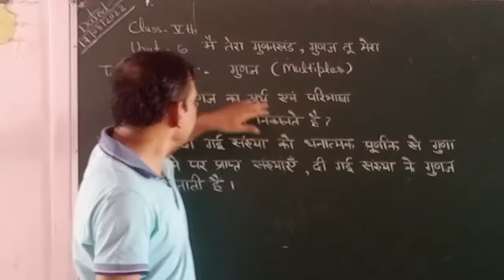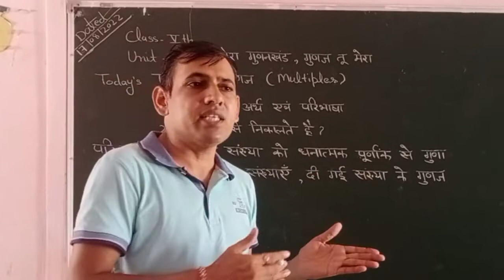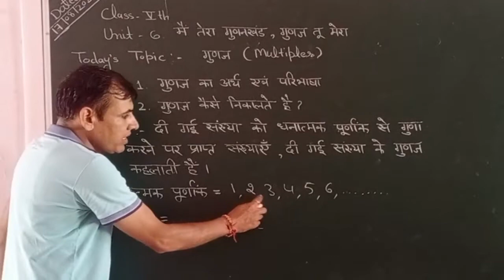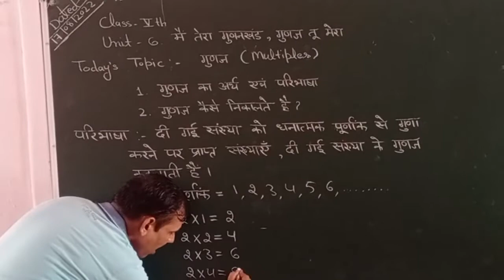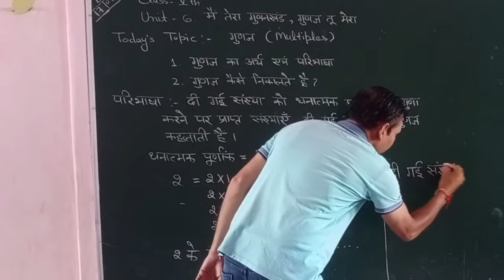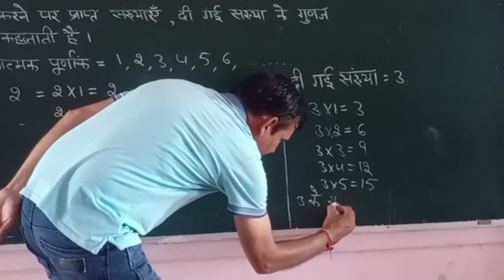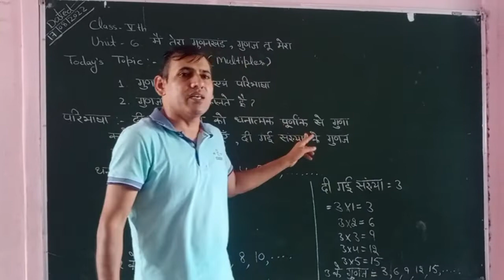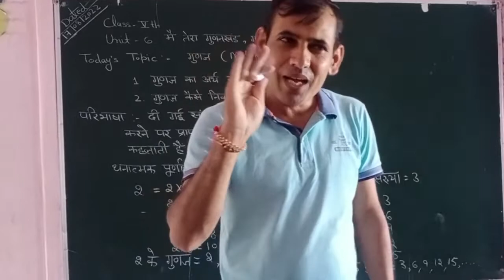Multiples | गुणज का अर्थ || गुणज की परिभाषा || गुणज कैसे निकालते हैं ?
गुणज || आइये गुणज निकालना सीखें।
इस विडियो के माध्यम से आप बड़ी ही आसानी से बच्चों को गुणज निकालना सीखा सकते हैं।